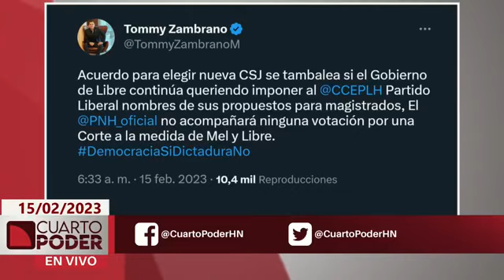CuartoPoder | 15 de febrero de 2023 | Se consuma la elección de la nueva corte, ¿y ahora que?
Pequeños obstáculos se han suscitado para consumar la elección de magistrados del Poder Judicial, ¿podrán ponerse de acuerdo las bancadas mayoritarias finalmente?